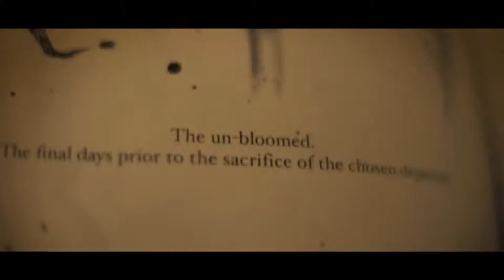Spiral 2021 (Official Trailer) Thriller Movie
A sadistic mastermind unleashes a twisted form of justice in Spiral, the terrifying new chapter from the book of Saw.

Director: Darren Lynn Bousman
Writers: Josh Stolberg, Pete Goldfinger
Stars: Morgan David Jones, Ali Johnson, Dan Petronijevic